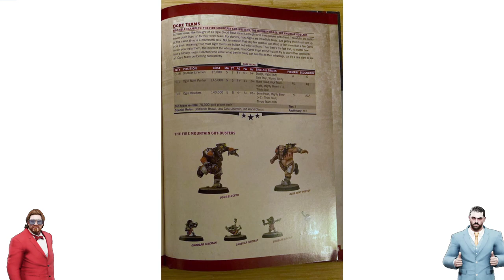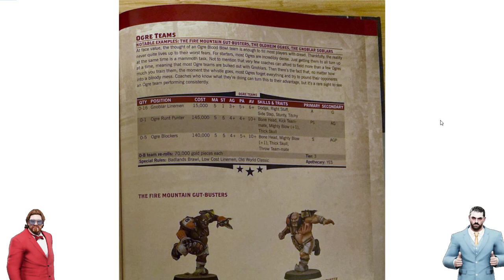Blood Bowl 2020 / Blood Bowl 3 rules leak! Ogre Roster!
In this video GorillaMezzo and I look at the newly leaked Ogre Roster!